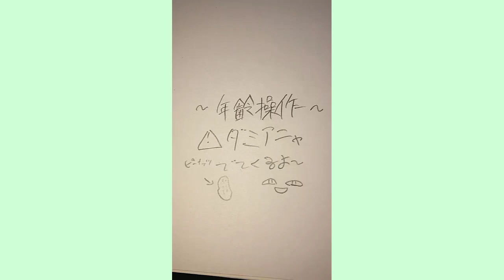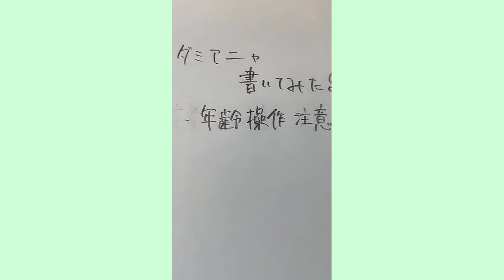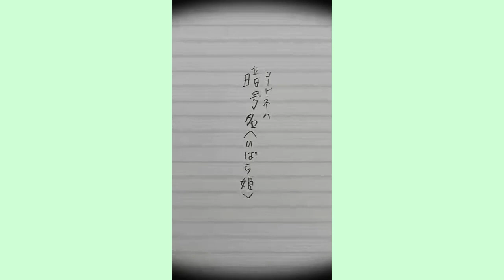[ SPY×FAMILY ] | ティックトック絵 - スパイファミリーイラス #20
SPY×FAMILY painting  | ティックトック絵 - スパイファミリーイラス
My channel compiles short videos about painting of Japan

Akuma, Yuki no Akuma,tiktok,tik tok,SPY×FAMILY painting,ティックトック絵,スパイファミリーイラス,スパイファミリーイラス #1,チクタク,ペイント,SPY×FAMILY art,tiktok SPY×FAMILY,SPY×FAMILY,アーニャ・フォージャー,ダミアン・デズモンド,ダミアニャ,推しカプ